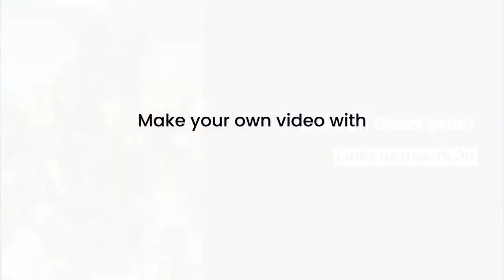Joytoy STEEL BONE ARMOR H03 - MECHWARRIOR With Soldier from Aliexpress - Soldado e Robô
Estamoschegando no canal com o segundo video da linha Joytoy comercializada via aliexpress, uma linha de action figures que vem encantando colecionadores de militaria ao redor do mundo, com figuras incrivelmente articuladas e repleta de detalhes. Este set (STEEL BONE ARMOR 03) vem com um Mech Warrior de 25 cm cheio de de articulações e peças detalhadíssimas e um soldado/piloto que tembém possui vários pontos de articulações. Use-o para suas aventuras nos dioramas ou para enfeitar a sala de sua casa!

                We are coming on the Action Soldiers Playlist to present the Joytoy line marketed via aliexpress, a line of action figures that has been enchanting militia collectors around the world, with incredibly articulate figures and full of details. This set (STEEL BONE ARMOR 03) comes with a 25 cm Mech Warrior full of articulations and very detailed parts and a soldier / pilot who also has several points of articulation. Use it for your adventures in dioramas or to decorate your living room!